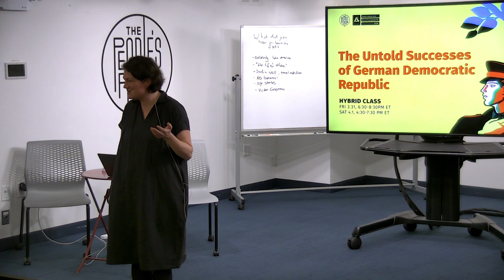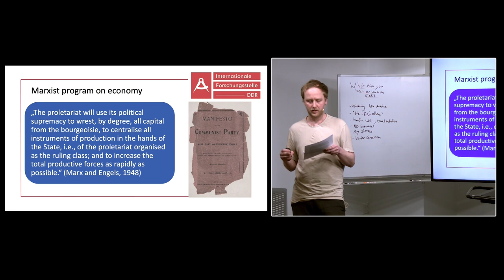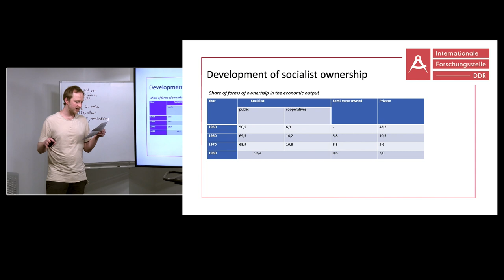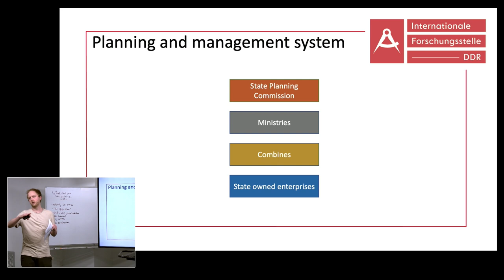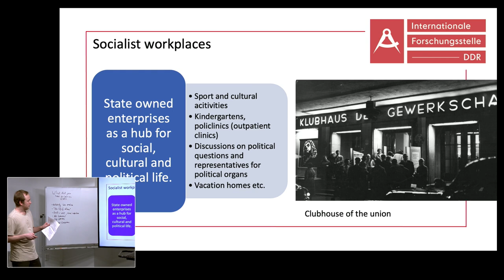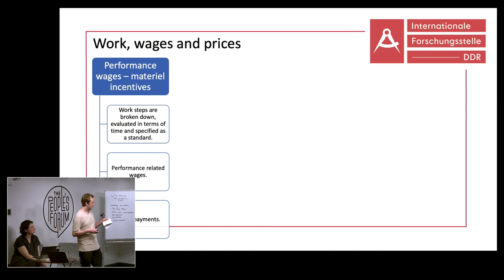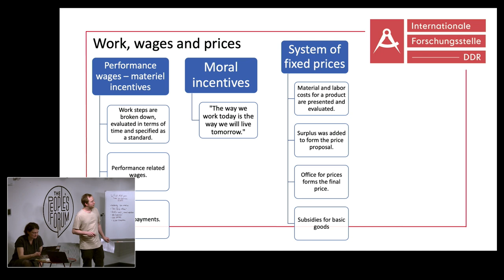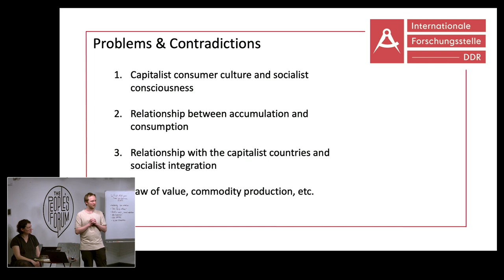Planned economy in the German Democratic Republic (GDR)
A socialist Germany, the German Democratic Republic (GDR), existed for a mere 40 years – a blink of an eye in the long arch of history. Since the fall of the Berlin wall when the socialist projects of the 20th Century ended, capitalist forces have relentlessly vilified socialism, attempting to use the GDR as a prime example of why socialism is untenable in our world.

However, despite its brief existence, and the aggressive campaign to discredit its achievements, the GDR’s experience as an advanced socialist society has many lessons for us today.

Join the International Research Centre DDR (IF DDR) to delve into the history, achievements, and lessons of the GDR. We will discuss the circumstances under which the GDR developed, and investigate its achievements and functions, particularly focusing on its advancements in the areas of planned economy, proletarian democracy, and socialist internationalism.

P1: Why talk about the German Democratic Republic & Socialism
P2: Planned Economy in the GDR
P3: Socialist Democracy in the GDR
P4: Proletarian Internationalism